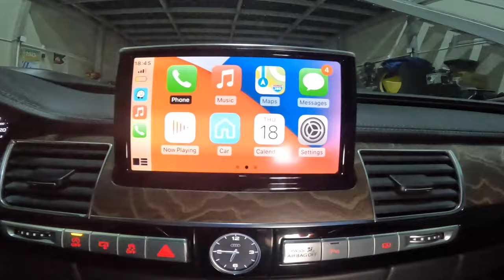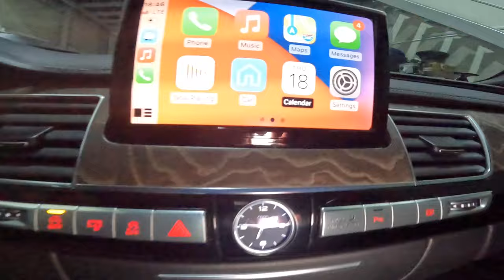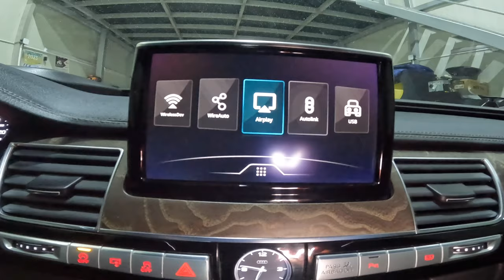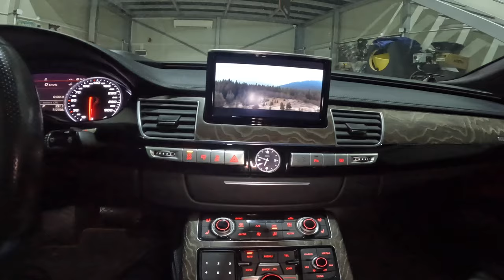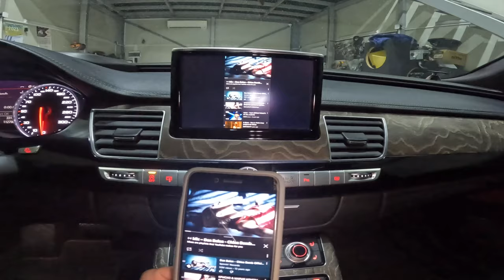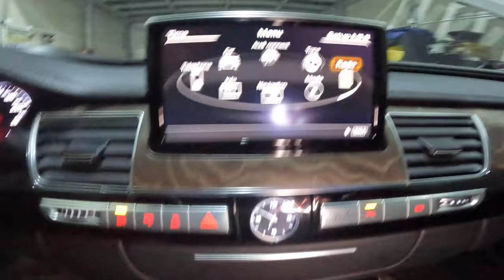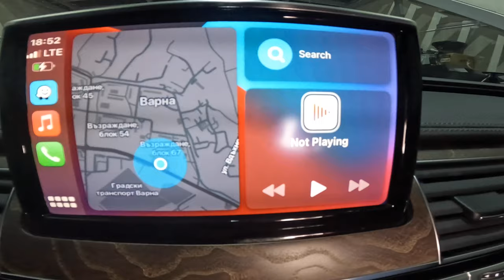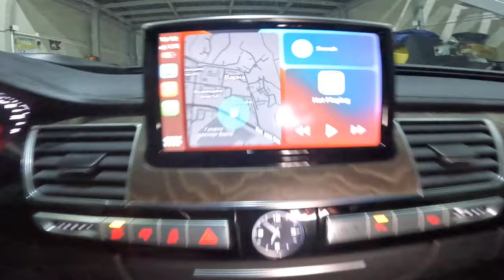Audi A8 D4 How To Mirror Screen On MMI